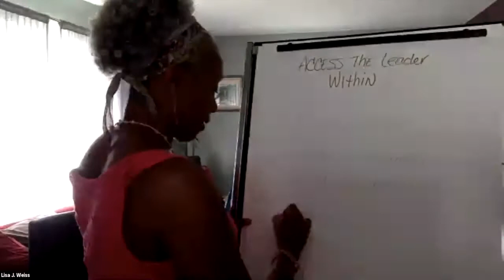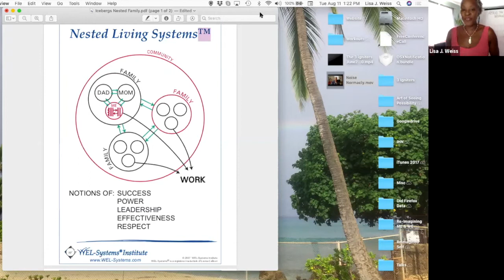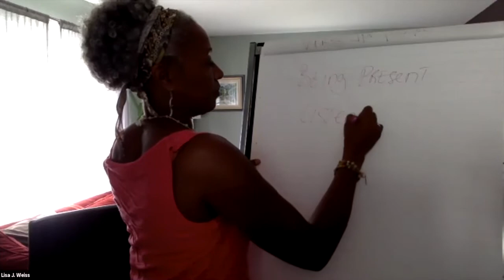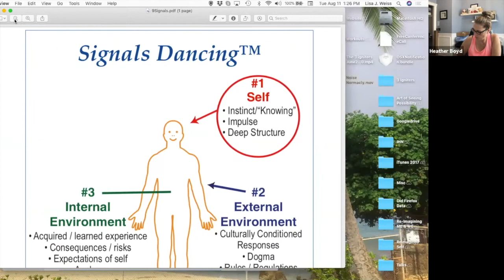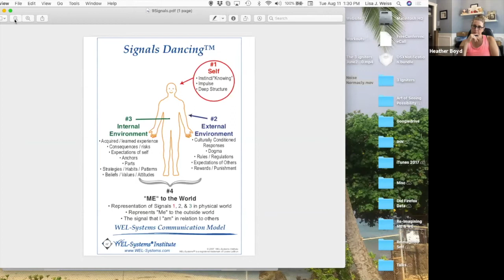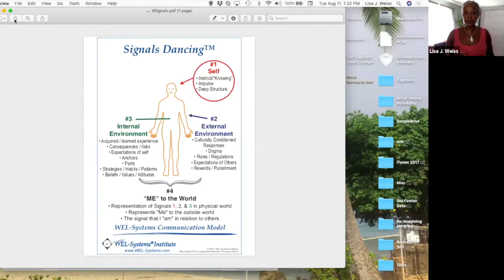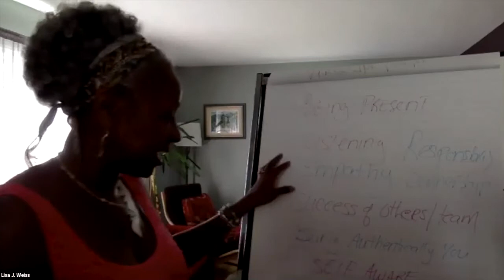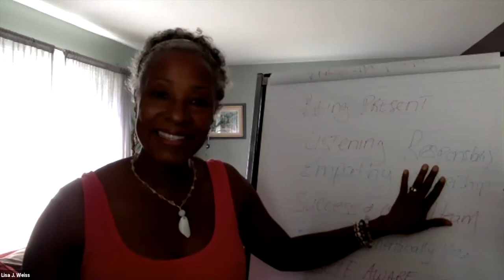Accessing Your Leader that Lives Within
Connect Ottawa Syndicate Series featuring Lisa J  Weiss from I of the Storm Coaching & Consulting

- How you Define Leader
- How to BE Leader
- How to invite others to lead

Lisa J. Weiss, the founder of I of the Storm Coaching & Consulting, is a Speaker and Inspired Living Coach. She’s the creator of The Power of Seven, The LeaderSELF Coaching Circle™ and the CONNECT™ Program for Men.
Lisa believes when a dash of the quantum sciences and a touch magic is infused with intentional breath it creates an elixir that results in a transformation from the inside out.
She helps her clients recognize how the words they use, internally and externally, connect to their choices, and their external expression of SELF.

Lisa J. Weiss

Virtual Host Connect Ottawa
Syndicate Strategy Series